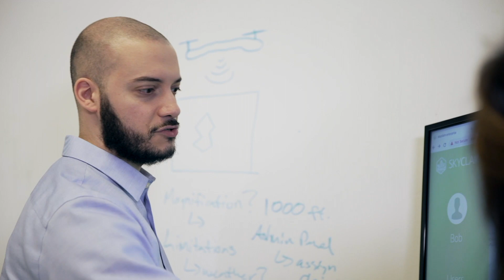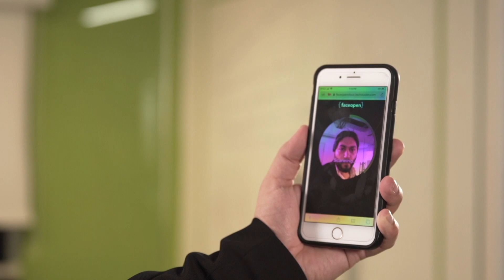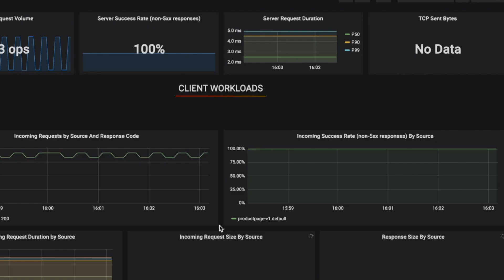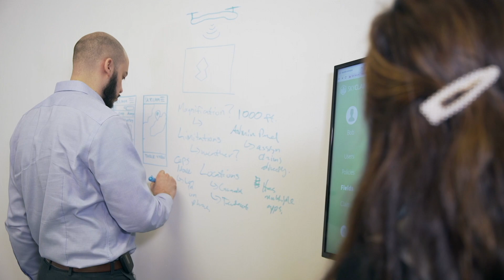ION Network's World's Greatest presents Techolution (Full Episode)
In this episode of ION Network’s World’s Greatest, Techolution team members discuss the technology sectors where they have been creating exciting and powerful solutions for their customers. Moreover, we gain insight into the mission, vision and values of a company that is focused on becoming a prominent brand in the high-tech consultancy space.

Watch this video above to learn more about what inspires Techolutioners every day to push the boundaries of technological innovation and why they are one of the World’s Greatest….